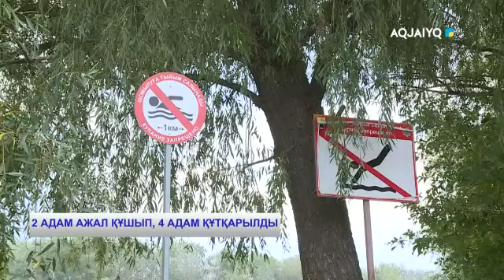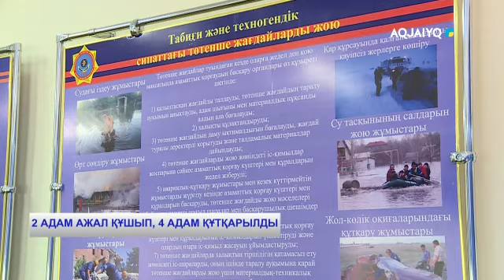2 АДАМ АЖАЛ ҚҰШЫП, 4 АДАМ ҚҰТҚАРЫЛДЫ